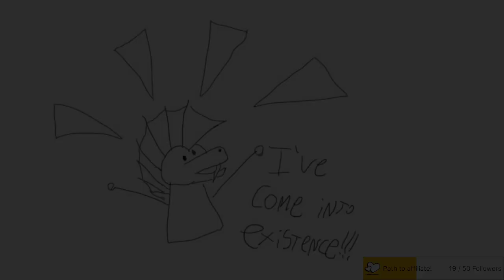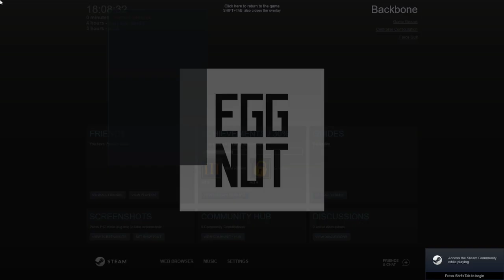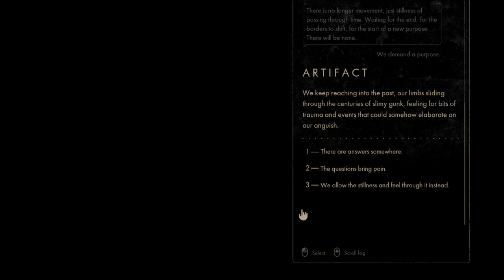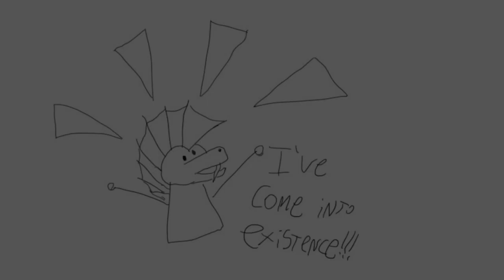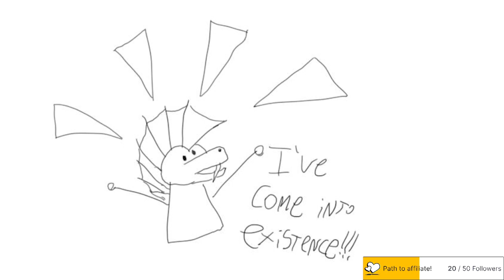Let's play Backbone! - Part 3 (Full stream)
Unemployed Chilean guy plays that one raccoon game